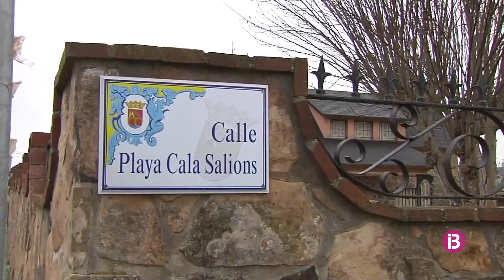Es disparen les alarmes per l'augment de casos de violència masclista a Espanya